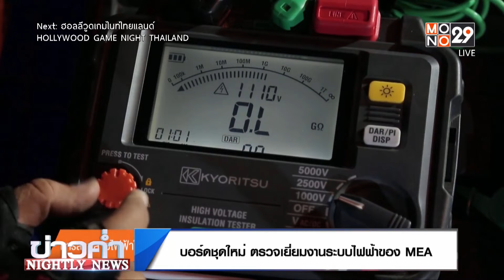บอร์ดชุดใหม่ ตรวจเยี่ยมงานระบบไฟฟ้าของ MEA lข่าวค่ำNIGHTLY NEWSl 23/10/65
บอร์ด MEA ชุดใหม่ ลงพื้นที่ตรวจเยี่ยมงานด้านระบบไฟฟ้า พร้อมสำรวจโครงการอุโมงค์สายส่งไฟฟ้าใต้ดินขนาดใหญ่แห่งใหม่ของไทย เพื่อสร้างความมั่นคงทางด้านระบบไฟฟ้าให้กับเมืองหลวง